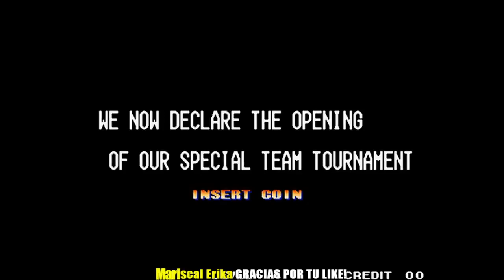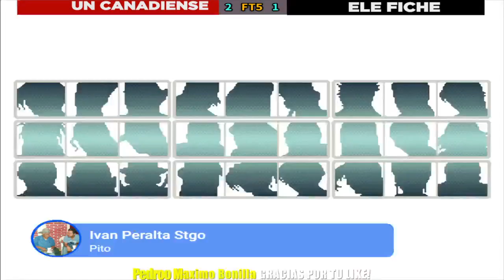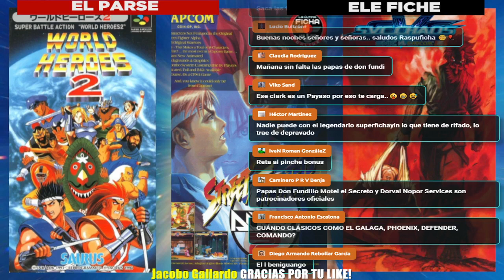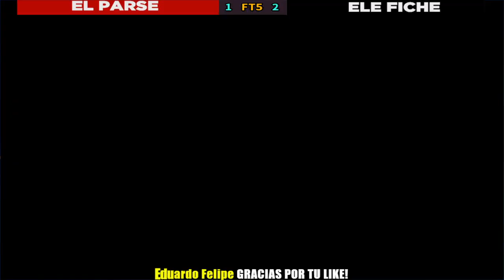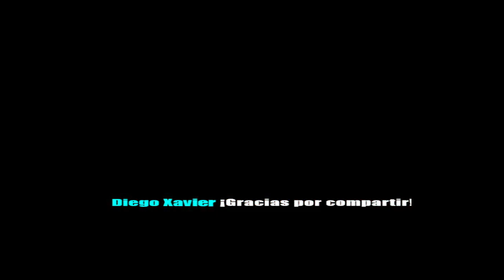EL REY DE LOS PELEADORES 1996